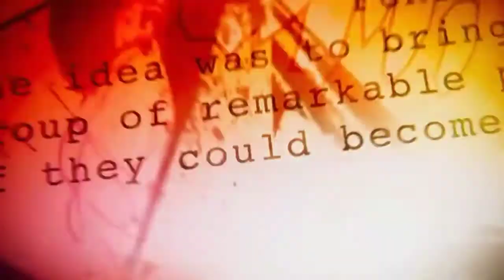Avengers endgame Important facts thats you know //Hindi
hello dosto

Sorry this vedio is very very let because Mai yahn nahi tha Mai gaya tha telengana so sorry

Par ab vedio aa gayi hai or iss vedio ME Mai Ap ko iss movie Avengers endgame ke bar me explain karne wala hoo
So, vedio pura dekhna or like kar dena
Iss Tarah ki or vedio chahate ho to comment box me bata na

             Like aam is 20 likes kar dena yaar
              bahot menat lagti hai vedio banane me

                       BYE